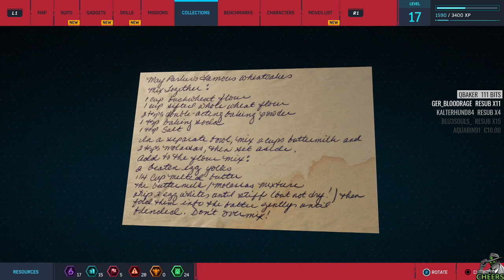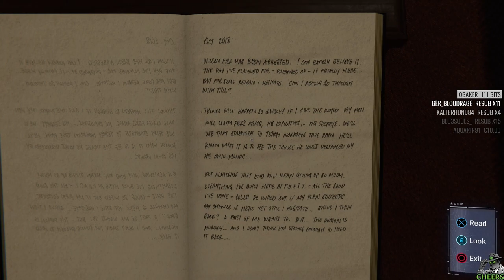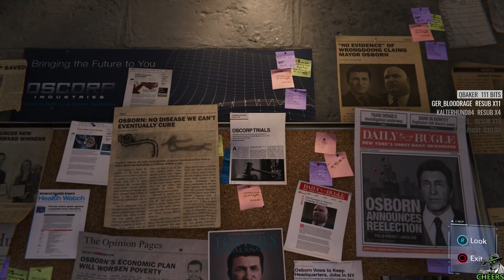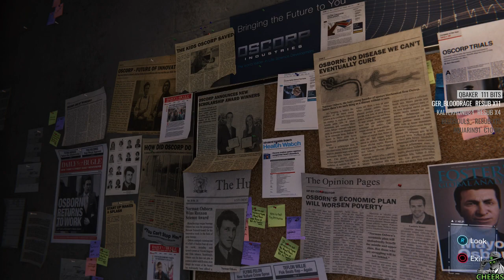Marvel's Spiderman Playstation 4 - Spectacular - Episode 2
Want to catch a live stream on Twitch?
Join our german/english Community